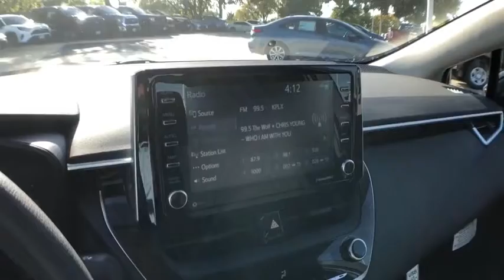2021 Toyota Corolla Lewisville, Dallas, Carrollton, Richardson, TX MP179589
New 2021 Toyota Corolla available in Lewisville, Texas at Lone Star Toyota. Servicing the Dallas, Carrollton, and Richardson, TX area.

1547 S. Stemmons Fwy

2021 Toyota Corolla LE FWD CVT 1.8L I4 DOHC 16VbrbrRecent Arrival! 30/38 City/Highway MPG